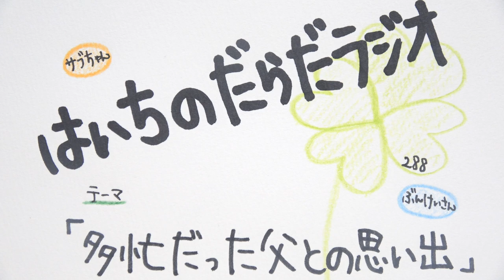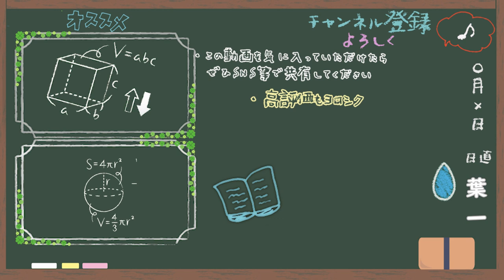多忙だった父との思い出【はいちのだらだラジオ/288回】